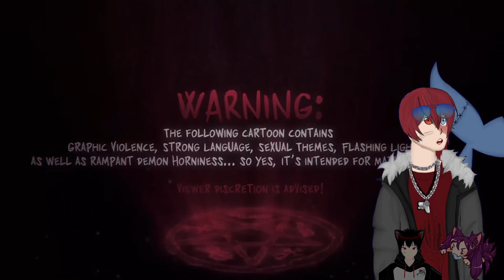Vtubers react to HELLUVA BOSS - MAMMON’S MAGNIFICENT MUSICAL S2: Episode 7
WARNING: for litterly everything!

Come watch us react to the helluva boss series ft @aegis7251 & @glicfoxart